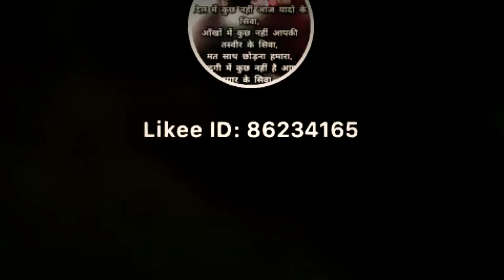Likee funny videos collection 2019..